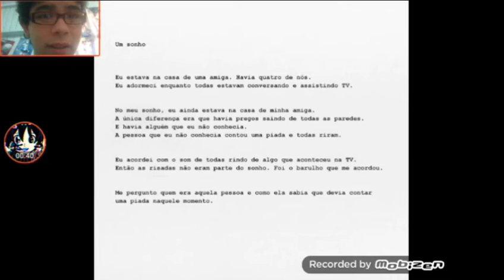POEMA ESPECIAL E SUSTO DA YURI!!! Doki doki literature club #17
Desculpa ter q cortar varias horas no video,o mobizen ficava sumindo e tive q fazer assim